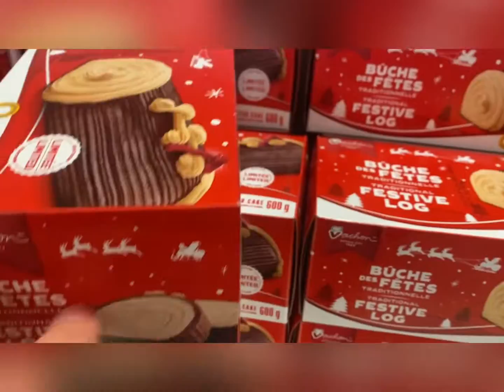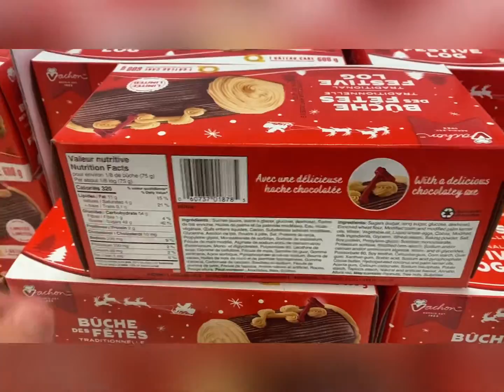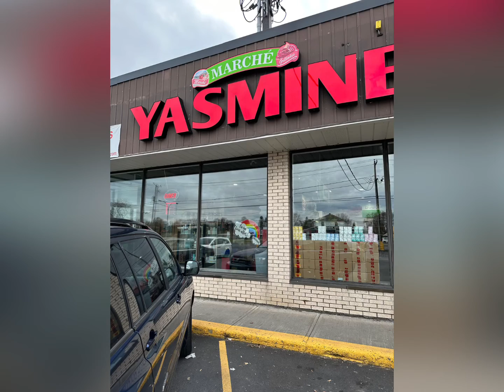My vacation in St - Jean - Sur - Richelieu Quebec Canada day 2